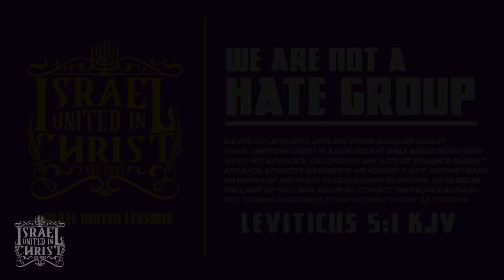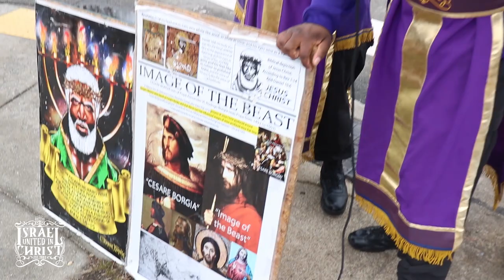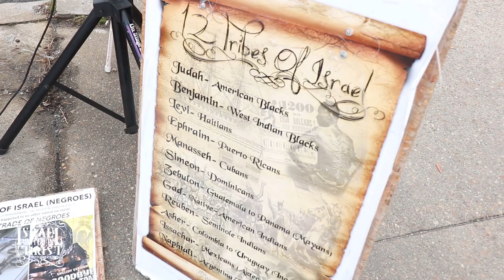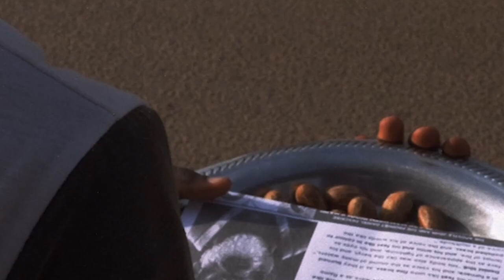IUIC: I Hate My Hair